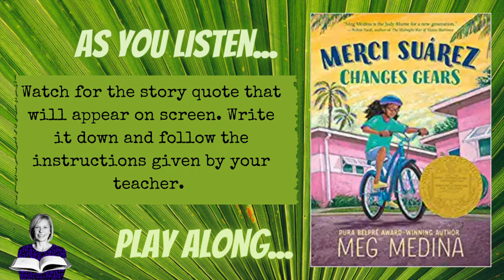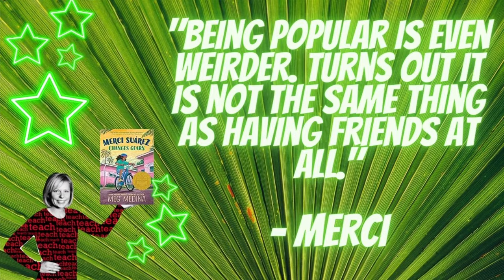Merci Suarez First Chapter Friday || Read Aloud with the Word Nerd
Friday, July 2, 2021 - In this week’s First Chapter Friday video for middle schoolers I’ll be reading the 2018 Newbery Award winning book, Merci Suarez Changes Gears by Meg Medina. Make sure you stay through the whole video so you can discover the secret book quote hidden throughout the video… one word at a time like a literary treasure hunt!

Book Blurb: Merci Suárez knew that sixth grade would be different, but she had no idea just how different. For starters, as strong and thoughtful as Merci is, she has never been completely like the other kids at her private school in Florida, because she and her older brother, Roli, are scholarship students. They don’t have a big house or a fancy boat, and they have to do extra community service to make up for their free tuition. So when bossy Edna Santos sets her sights on the new boy who happens to be Merci’s school-assigned Sunshine Buddy, Merci becomes the target of Edna’s jealousy. Things aren't going well at home, either: Merci’s grandfather and most trusted ally, Lolo, has been acting strangely lately — forgetting important things, falling from his bike, and getting angry over nothing. And Merci is left to her own worries, because no one in her family will tell her what's going on. Winner of the 2019 Newbery Medal, this coming-of-age tale by New York Times best-selling author Meg Medina gets to the heart of the confusion and constant change that defines middle school — and the steadfast connection that defines family.

** The videos in this First Chapter Friday Playlist were created in the spirit of: helping teachers and students find high quality and engaging books to read, promoting amazing authors and great books celebrating stories.

Want to increase student engagement? Try these First Chapter Friday worksheets, with both generic response and novel specific sheets for each video in this playlist!

Get a copy of Merci Suarez Changes Gears at your library, local indie bookstore

Scoop up a FREE motivational quote poster set for your classroom

Check out all of my educational resources in my virtual city WordNerdopolis’ school!